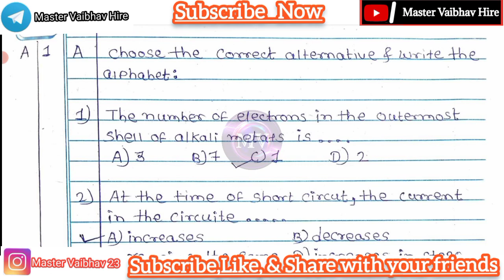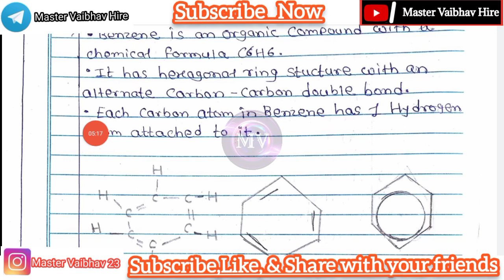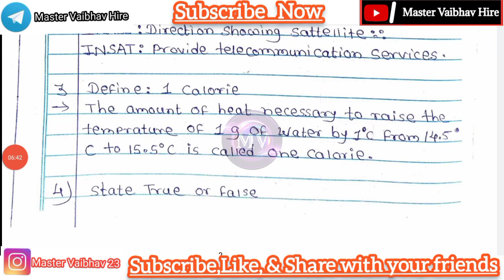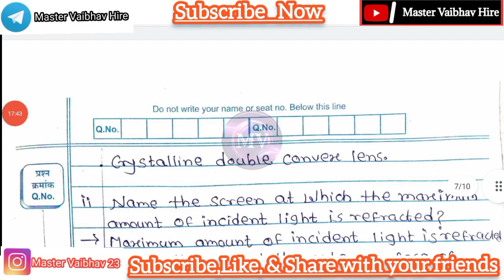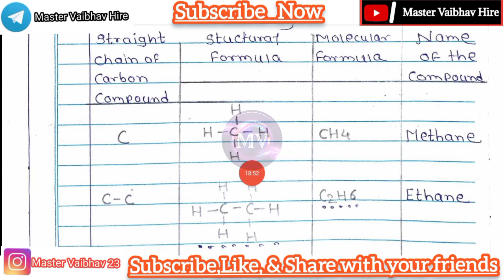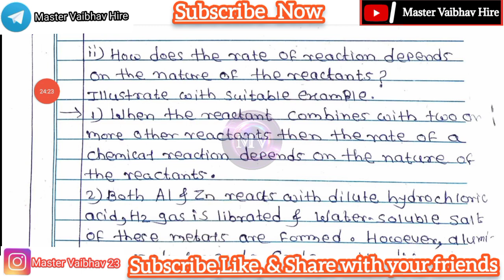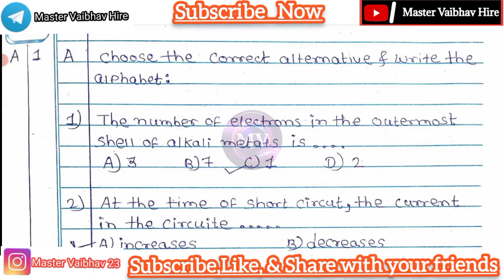SSC Board Exam|| Science & Technology Part-1 Model Question Paper 2023|| 10th Board Exam Model Paper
SSC Board Exam|| Science & Technology Part-1 Model Question Paper 2023|| 10th Board Exam Model Paper 2023
board exam class 10th science part 1 question paper 2023
board exam question paper std 10th
std 10th science 1 question paper
ssc board exam science imp question
science 1 imp question paper
imp questions class 10th
class 10th science and technology part 1 question paper 2023

सराव परीक्षा इयत्ता10वी सर्व विषयाच्या प्रश्नपत्रिका 2022-23 Practice Exam Std 10th All Subjects Question Pepars By Master Vaibhav Hire

बोर्ड परीक्षा इ10वी सर्व विषयाच्या प्रश्नपत्रिका।। SSC board exam all subject question papers|| Board Exam Std 10th

Second Unit Test Std 10th All Subjects Question Papers|| घटक चाचणी क्र.2 इयत्ता 10वी सर्व विषयाच्या प्रश्नपत्रिका

Tips:-
□□□□□□□□□□□□□□□□□□□□□IMPORTANR NOTE : SOMETIMES ALL THE IMAGES/PICTURES PDF SHOWN IN THE VIDEO BELONGS TO THE RESPECTED OWNERS AND NOT ME.. I AM NOT THE OWNER OF ANY PICTURES SHOWED IN THE VIDEO□□□□□□□□□□□□□□□□□□□□